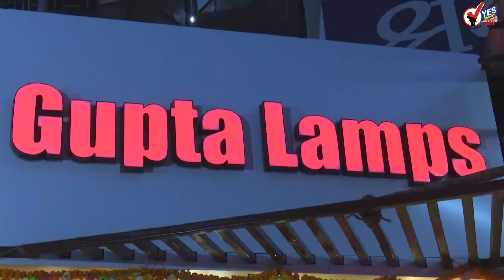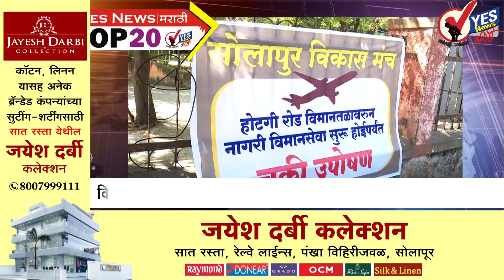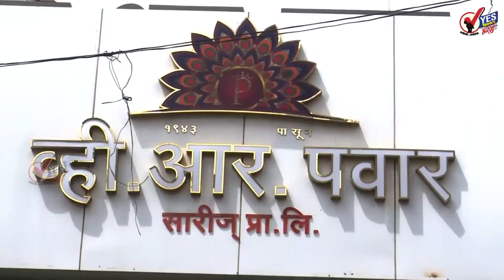TOP20 । सोलापूर जिल्ह्यात सप्टेंबर ऑक्टोबर मध्ये झालेल्या अतिवृष्टी साठी शासनाकडून 'एवढे' कोटी मंजूर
सोलापूर जिल्ह्यात सप्टेंबर आणि ऑक्टोबर मध्ये अतिवृष्टी झाली. यात बाधित 26,142 शेतकऱ्यांसाठी 36 कोटी रुपये शासनाने मंजूर केले आहेत
सोलापूर झेडपीच्या आरोग्य खात्यात दररोज तक्रार तक्रारींचा पाढा; सीईओ चे दुर्लक्ष; भ्रष्ट डीएचओ; आरोग्य आयुक्तपदी मुंडे आले तरीही आरोग्य यंत्रणा अजूनही सुधारेना
आता विमानसेवी संदर्भात DGCA कडून टाइमपास, सर्व रिपोर्ट रेडी असताना पुन्हा तब्बल 45 दिवस रिपोर्ट सादर करण्यासाठीचा दिला आदेश
उद्या सिद्धेश्वर कारखान्याच्या प्रदूषणाबाबत एनजीटी कडे सुनावणी तर महापालिका नव्या आयुक्त चिमणीच्या बेकायदा  बांधकामाबाबत घेणार सुनावणी
विमानसेवी संदर्भात गेल्या पंधरा दिवसापासून सोलापूर विकास मंचचे उपोषण सुरूच ; तब्बल 11 हजार जणांनी केल्या सह्या
सोलापूरच्या होम मैदानाची महापालिकेकडून सुरू झाली स्वच्छता मोहीम
सोलापूरकरांनी अनुभवली  रविवारी या हंगामातील सर्वाधिक थंडी
राज्यभरातील शाळा सॅटॅलाइट द्वारे जोडण्याचा शिक्षण मंत्री दीपक केसरकर यांचा संकल्प
टी ट्वेंटी : आज भारत न्यूझीलंड यांच्यात दुपारी माउंट मॅनगानूई येथील बे ओव्हल स्टेडियमवर होणार  सामना
आज पासून सुरू होणार कतारमध्ये फुटबॉलचा कुंभमेळा ; 29 दिवस चालणार हा फुटबॉलचा  फिफा विश्वचषक
चार वर्षापासून तळोजा कारागृहात बंदिस्त असलेले भीमा कोरेगाव हिंसाचार प्रकरणातील गौतम नवलखा अखेर जेल बाहेर
आळंदी विकासासाठी पहिल्या टप्प्यात 25 कोटी देणार असल्याची मंत्री चंद्रकांत पाटील यांची घोषणा
सोलापुरात जानेवारीपासून अकराशे मुली-महिला बेपत्ता! काही सापडल्या तर काहींचा शोध लागेना
1985 IAS बॅच आणि पंजाब केडरचे अरुण गोयल झाले देशाचे नवे निवडणूक आयुक्त
मेटा, ॲमेझॉन, ट्विटरनंतर सिस्कोमध्येही कर्मचारी कपात; 4100 कर्मचाऱ्यांची नोकरी जाणार
 छत्रपती शिवरायांचा भाजप अपमान करतोय- संजय राऊत
कर्नाक पुलाच्या पाडकामासाठी मध्य रेल्वे सज्ज; अनेक गाड्या होणार रद्द
भारत जोडो यात्रा आज निमखेडी  मध्ये;  उद्या पदयात्रेला सुट्टी तर 22 नोव्हेंबर रोजी  पदयात्रा महाराष्ट्रातून मध्यप्रदेश मध्ये पोहोचणार
संतश्रेष्ठ ज्ञानेश्वर महाराजांच्या 726 व्या संजीवन समाधी सोहळ्यासाठी इंद्रायणी काठी.. लाखो भाविकांची दाटी..
अधिसूचना जाहीर झाली ; सात ते नऊ डिसेंबर होणार संसदेचे हिवाळी अधिवेशन